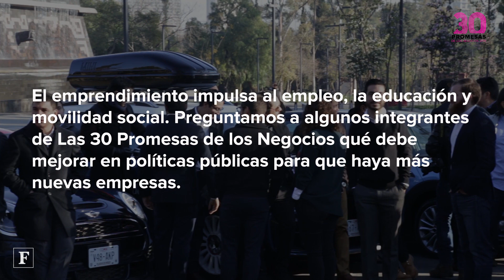Cómo generar más empresas en el país | 30 promesas de los negocios 2018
El emprendimiento impulsa al empleo, la educación y movilidad social. Preguntamos a algunos integrantes de Las 30 Promesas de los Negocios qué debe mejorar en políticas públicas para que haya más nuevas empresas.